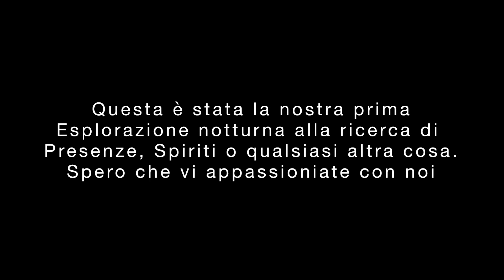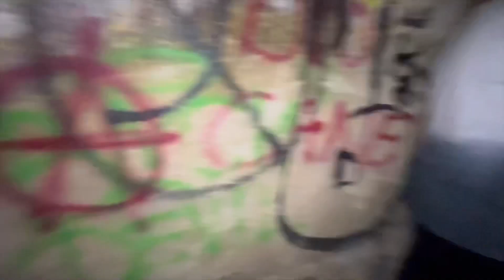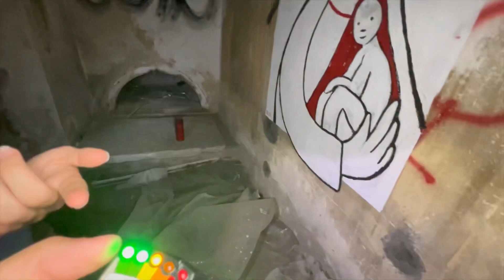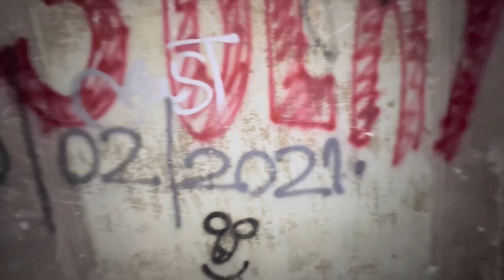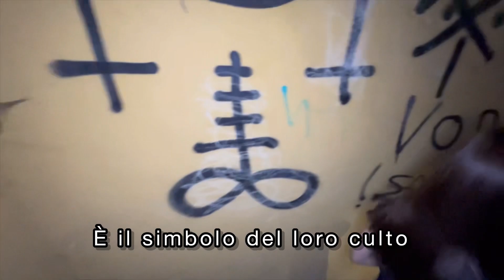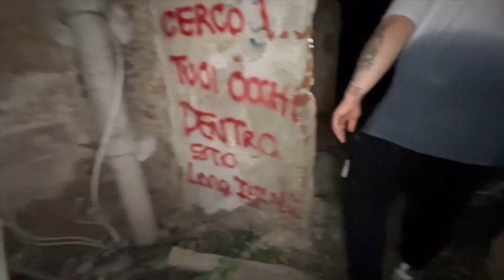Esplorazione notturna di una spaventosa Villa Capriglio la Villa più infestata d’Italia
Benvenuti in questo nuovo video oggi riporteremo in un’esplorazione insolita per noi infatti, è la nostra prima esplorazione notturna.
Come prima meta abbiamo selezionato villa Capriglio ovvero case più infestate dagli spiriti d’Italia.
Questo sarà il primo di una lunga serie di video che tratteranno sia di esplorazione notturne che di paranormale.

Buona visione